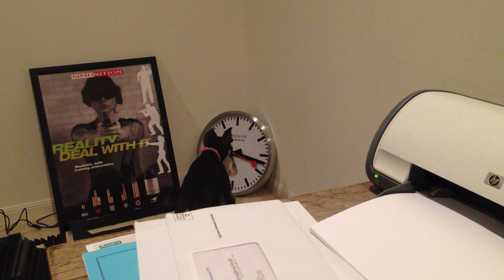Stupid Schnauzer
Rosie really is a dumb dog.